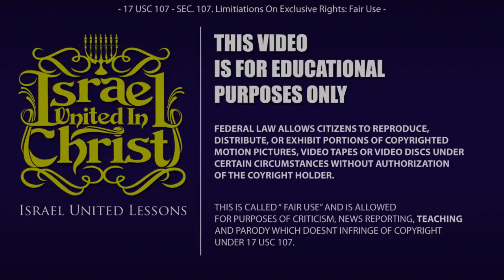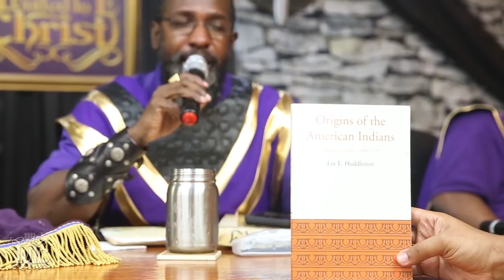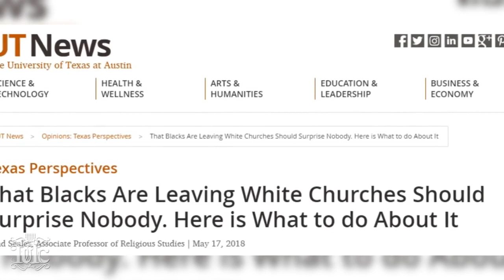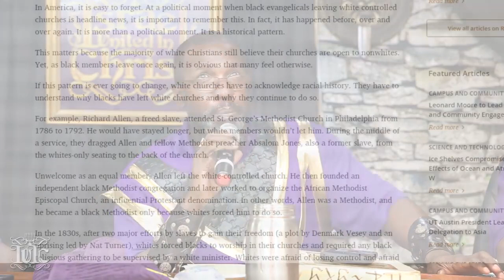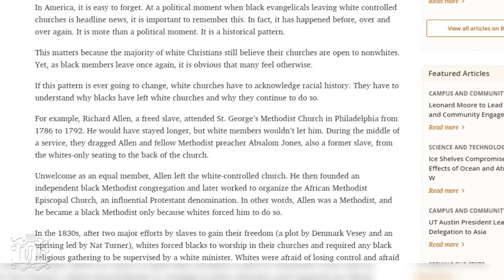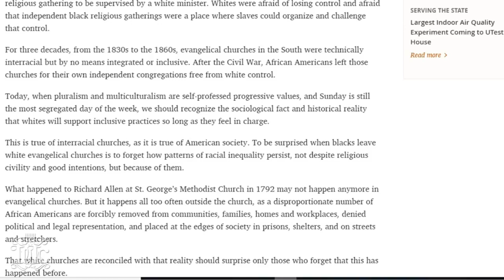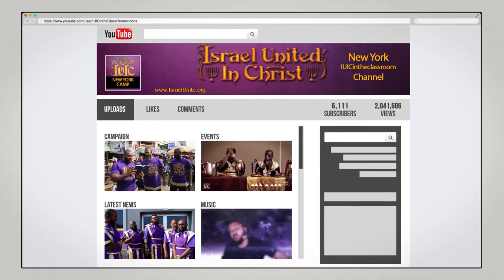IUIC BLACK PEOPLE MUST LEAVE THE CHRISTIAN CHURCH PART ONE